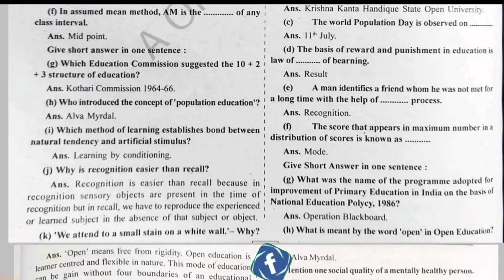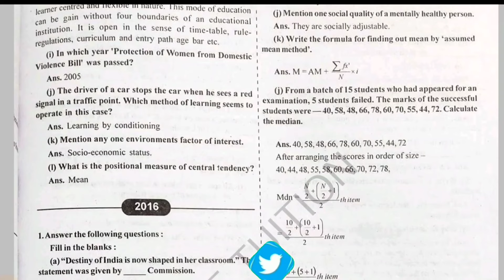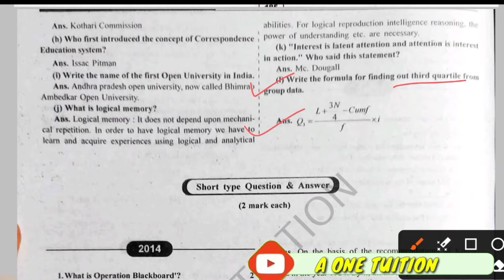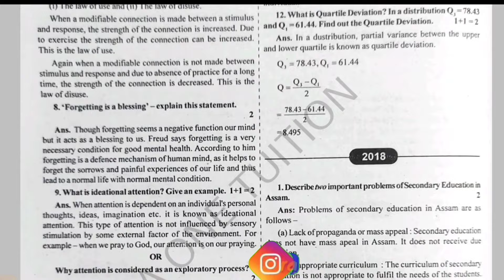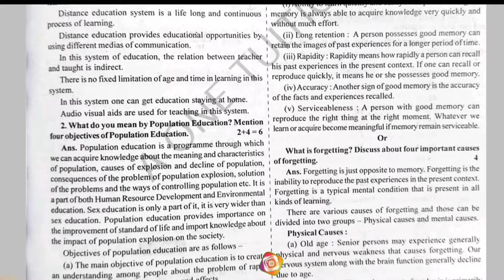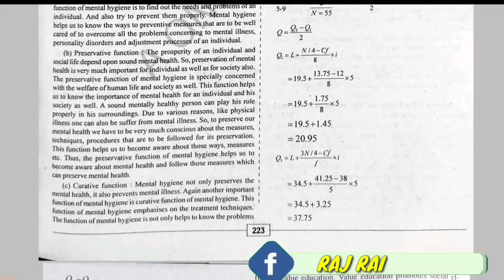class 12 education important question answer 2024 ahsec| solved yearly paper|common question| hs 2nd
phonepay: rai.raj60@ybl
and send the screen shot on instagram/Facebook  👇🏽